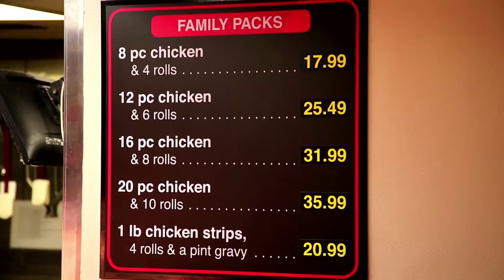Bubba's Cooks Country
Bubba’s only serves food the family loves and, luckily, the family loves mashed potatoes, chicken-fried steak, green beans, yeast rolls, black-eyed peas and fried chicken – lots of fried chicken. The highest quality ingredients, which are prepared to let their natural flavors shine through, and Mary Beth’s time-honored recipes ensure that the customers love the food as much as the family does.